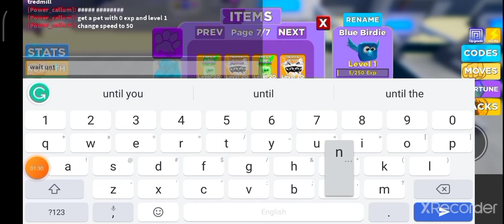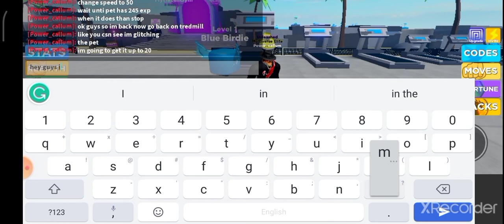How to glitch pets using treadmills in Roblox muscle legends